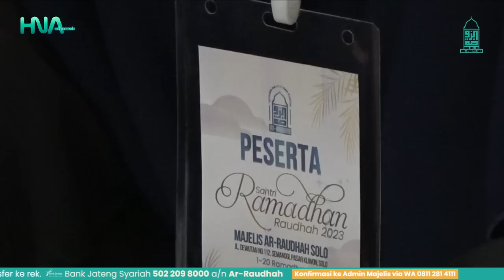Kisah Sayyidah Maryam - Kajian Tafsir Episode 3 bersama Habib Novel Alaydrus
Jazaakumullaah khoiron ☺️🙏

Info Lengkap klik Kisah Sayyidah Maryam - Kajian Tafsir Episode 3 1444H bersama Habib Novel Alaydrus